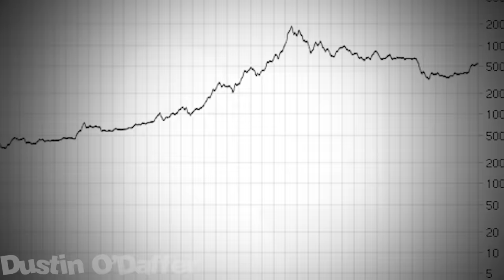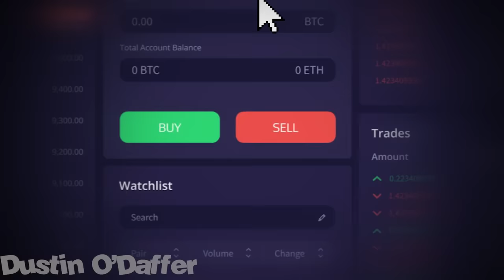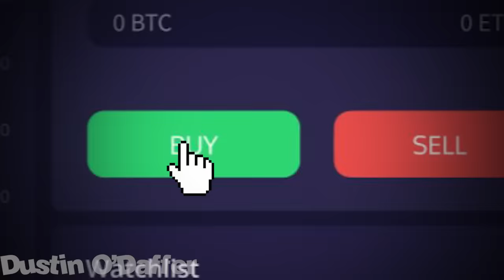BUY THE DIP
HUGE thanks to the folks at Eons.Finance for sponsoring this video!

46gJYSAys8LWoCXoE69TFvQv8p2k4MJ4CWUg18qJbJcxGSwcDX4sGY2FefYz1GyMmqLzuVYotWaC8CEKoEQN624P6q5xmk5

Bc1qrrws376luqzmapurfpa7ft8wrqgatruk66gp79

The fed is printing money and the value of the dollar is going down. Wojak buys coins and has a tough time hodling when the market dips... Will the cryptocurrency market recover or will wojak be bogged again?

Tracklist:
1. Outset island Windwaker

2. Cadence of Hyrule - Lost Woods (Combat)

3. John Williams - Duel of the Fates

4. Zant battle twilight princess

5. Choral Ambient Atmospheric Background (downloaded from MotionArray)

6. John Williams - Duel of the Fates